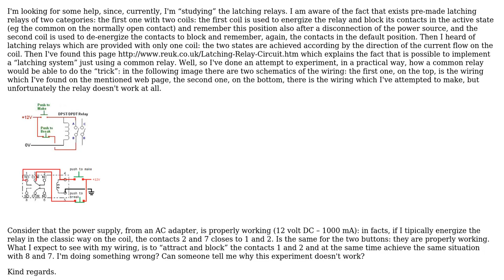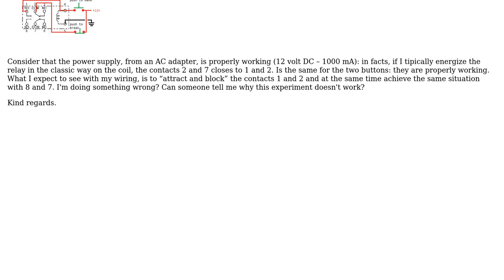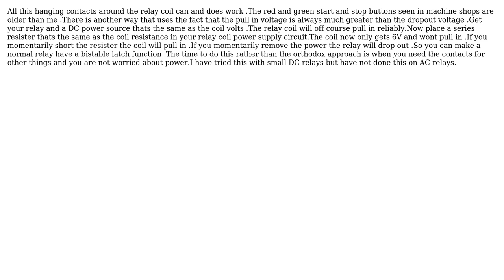Electronics: An help with my practice: a common relay as latching relay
With thanks & praise to God, and with thanks to the many people who have made this project possible! | Content (except music & images) licensed under CC BY-SA | Music | Images & others | With thanks to user Mister D user Autistic and the Stack Exchange Network Trademarks are property of their respective owners. You are responsible for your own actions.